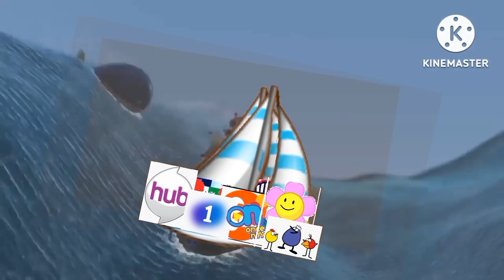tickety toc tormenta ronda 2